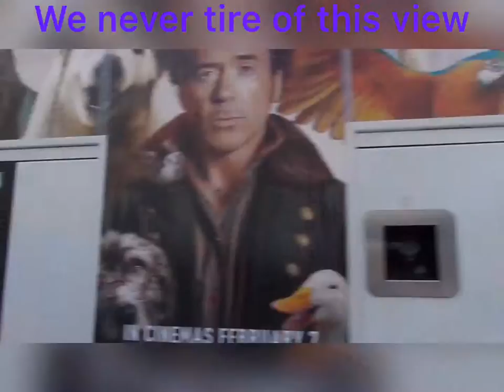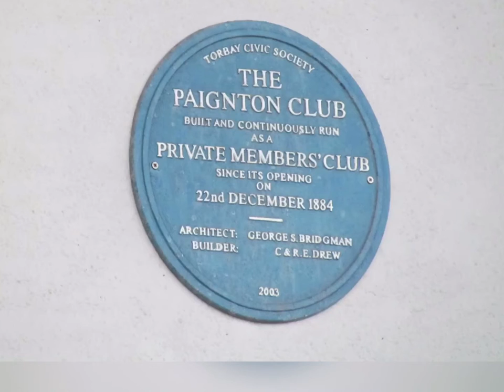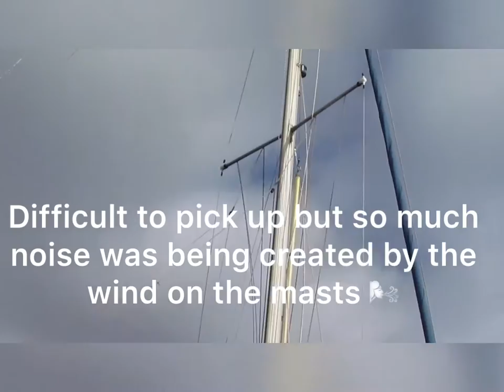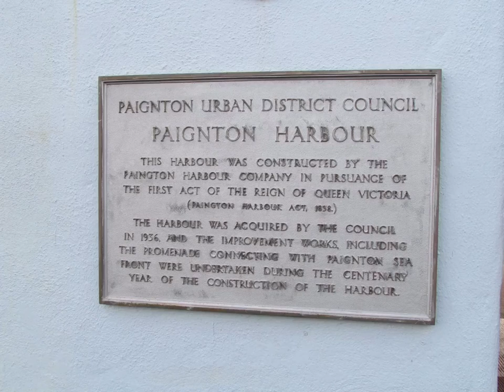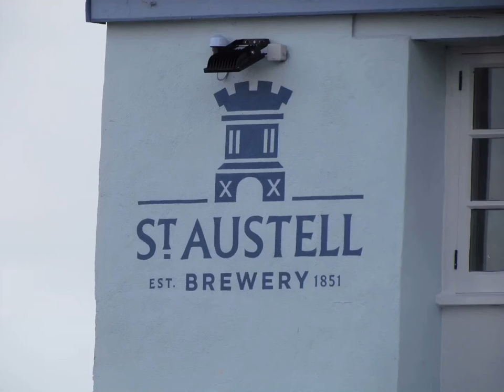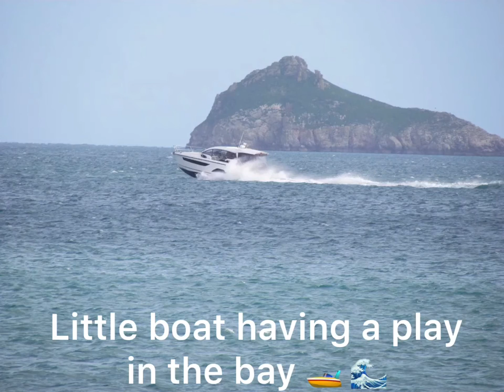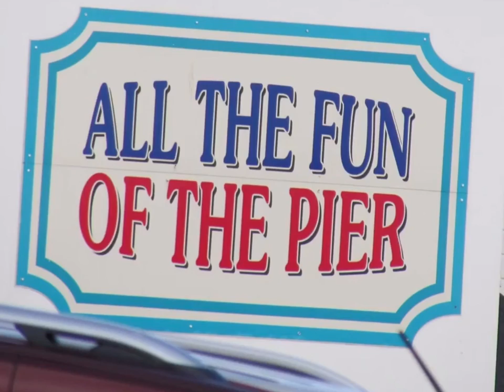Paignton, Torbay. Devon. English riviera. Harbour, pier and sea front. 4th February 2020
Musician: @iksonofficial

Musician: @iksonofficial

Musician: @iksonofficial

Musician: @iksonofficial

Musician: @iksonofficial